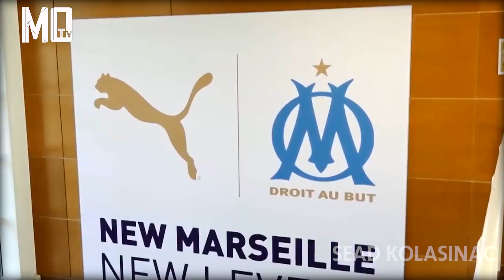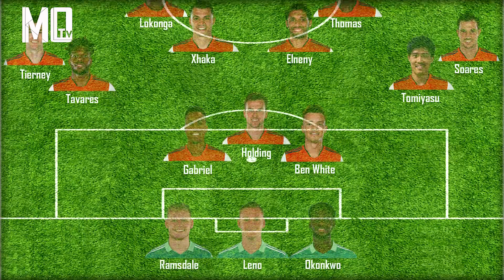🔥PHÁO THỦ LẶNG LẼ RỜI PHIÊN CHỢ💰 Tin chuyển nhượng ARSENAL - 26/01/2022 #14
Tương đối buồn cho các Gooner với những gì Pháo Thủ làm được trong kỳ chuyển nhượng mùa đông.

🔥PHÁO THỦ LẶNG LẼ RỜI PHIÊN CHỢ💰 Tin chuyển nhượng ARSENAL - 1/2/2022 #14

Official Arsenal Supporters Club in Vietnam.